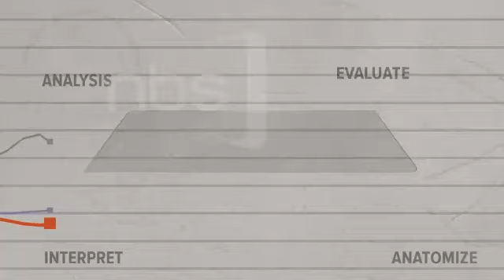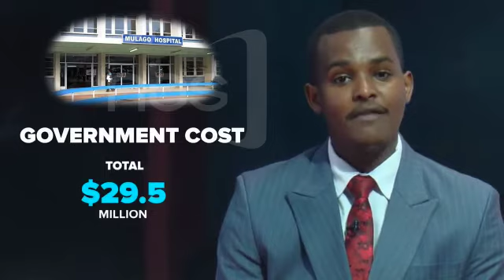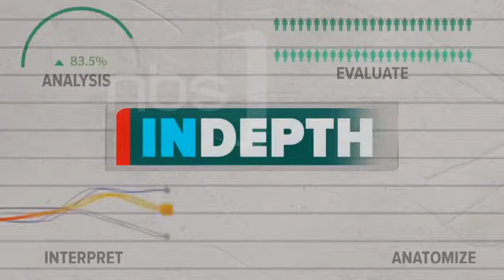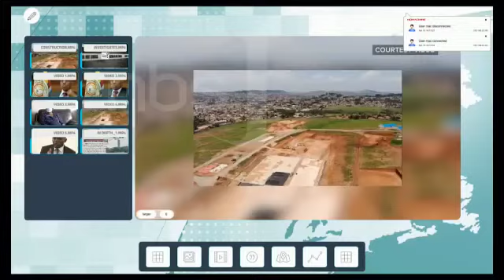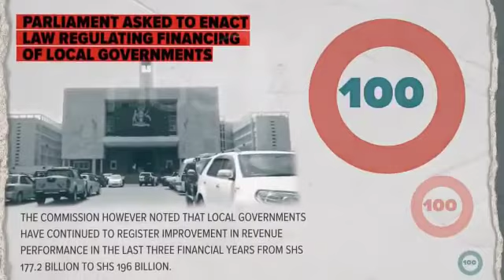Lubowa Hospital Scandal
Video from Joseph